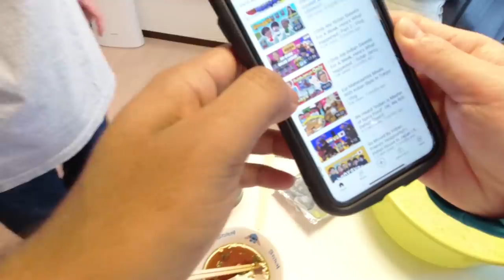Japanese can't stop eating Soan papdi and Gulab jamun | Priceless Reaction | Food Vlog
In this video, my Japanese friends tasted Soan papdi, Gulab Jamun, and Aloo bhuji for the first time and can't stop eating them😄

⚙️My gear